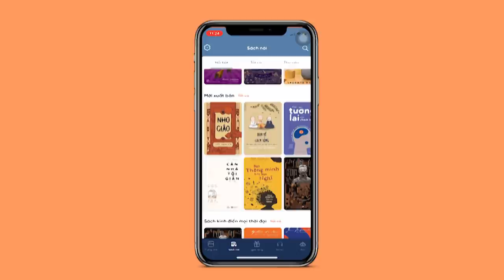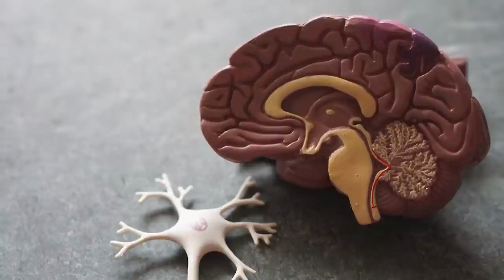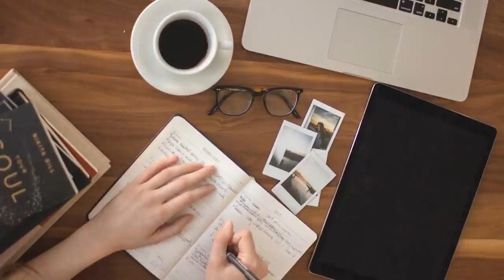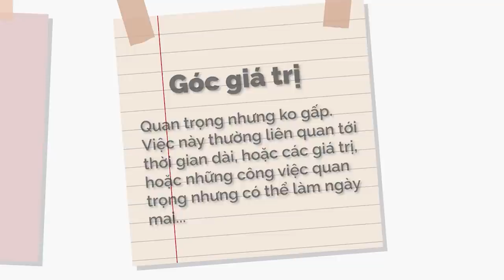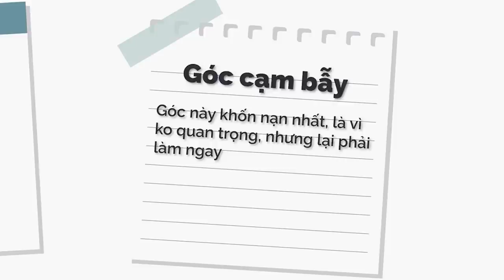Làm gì để quản lý thời gian và làm việc hiệu quả? | Linh Bùi | GIÁO DỤC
Tôi đưa ra những ví dụ này không phải là để khuyên bạn đi học những thứ tào lao, dù tôi phải nói là tôi sẽ rất ngưỡng mộ nếu bạn nào ở đây quyết định học toán để trở thành hiệp sĩ đường phố. Mà ở đây tôi muốn chỉ ra rằng mạng Internet thực sự đã trở thành một kho kiến thức cực kỳ dồi dào. Bạn muốn gì, trên mạng đều có hết. Bạn chỉ cần có 2 thứ để tận dụng cái kho này: một là tiếng Anh, và hai là một cái đầu mở.

Fonos - ứng dụng sách nói có bản quyền chất lượng nhất tại Việt Nam
Spiderum và Fonos tặng bạn cuốn sách “Bắt đầu với câu hỏi tại sao”:
Ghé Nhà sách Spiderum trên SHOPEE ngay thôi các bạn ơi:
Kênh Spiderum Giải Trí đã có Podcast, nghe tại đây:
Bài viết: Làm gì để quản lý thời gian và làm việc hiệu quả?
Được viết bởi: Linh Bùi
Giọng đọc: Khánh Linh
Editor: Hikari

Những nội dung liên quan:
Cách tối ưu hóa công việc trên ghế trường đại học

 • Cách tối ưu hóa c...
Chúng ta nên tiếp cận ngôn ngữ như thế nào?

 • Chúng ta nên tiếp...